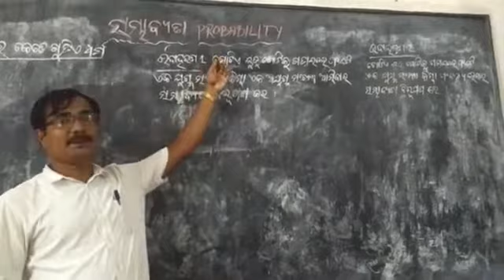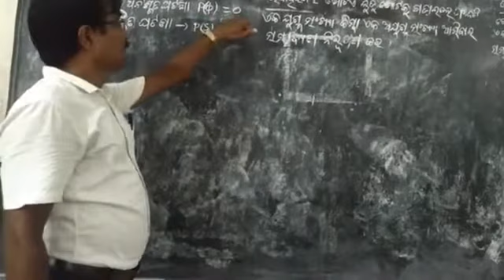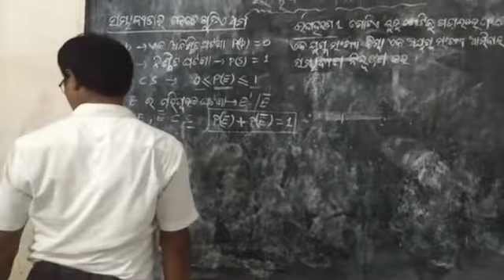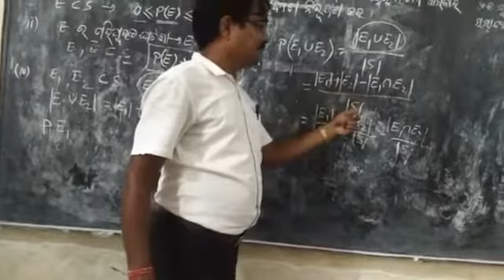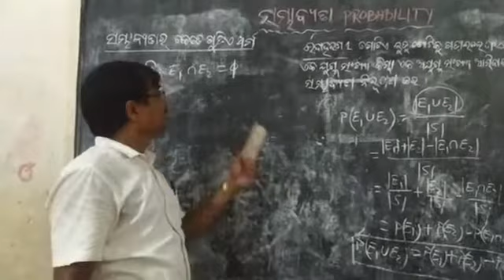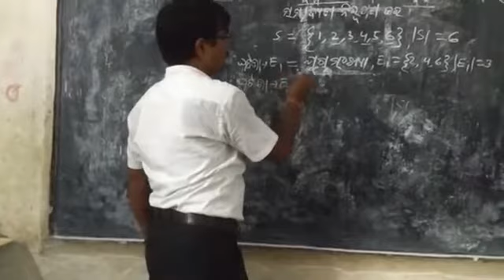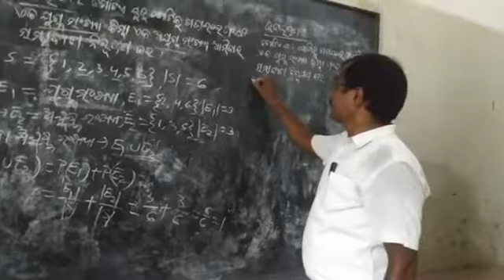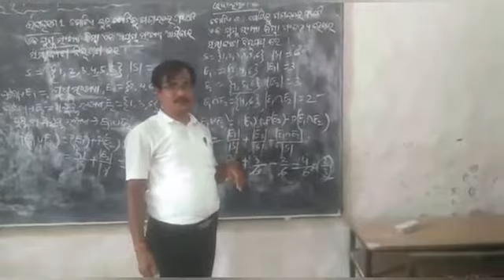Sikshya Sanjog KDP | MTH X | Probability part 4